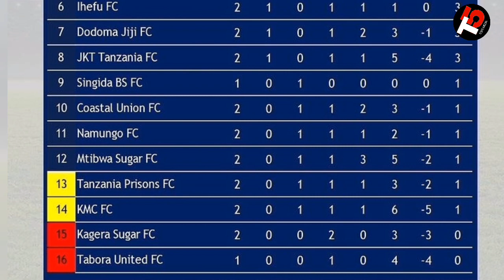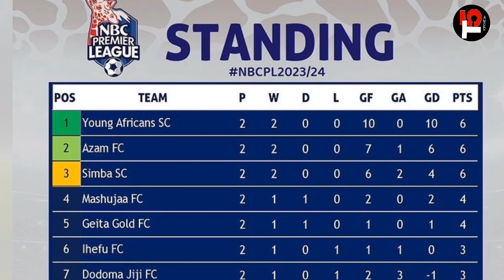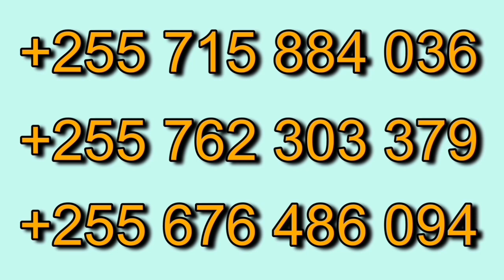Tazama Msimamo wa Ligi kuu Tanzania NBC 2023/2024, Simba na Yanga nani Kuibuka Bingwa?